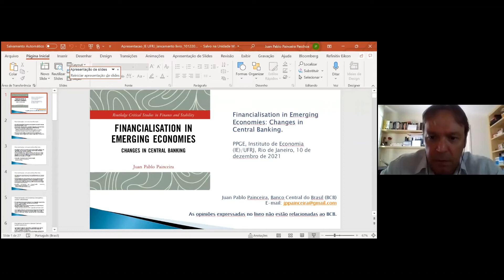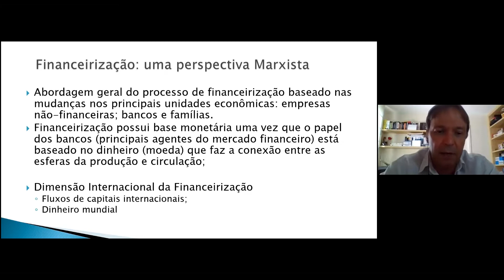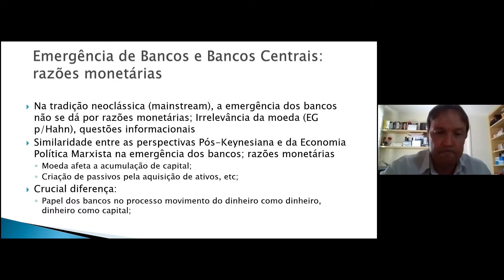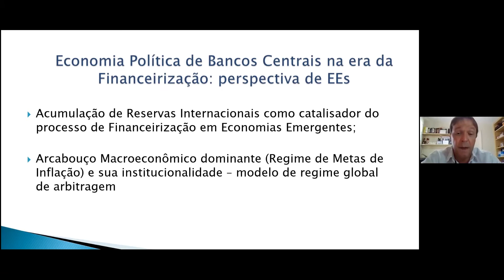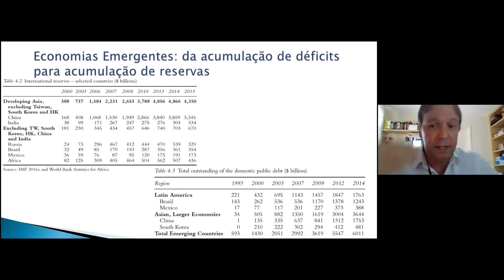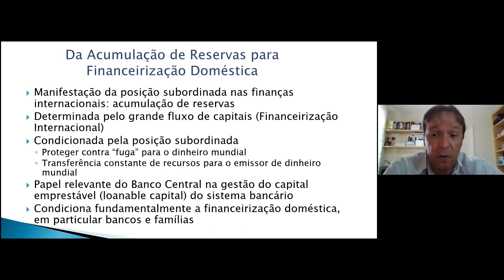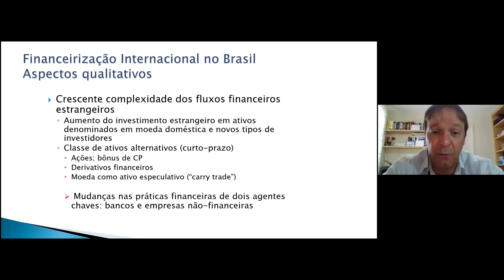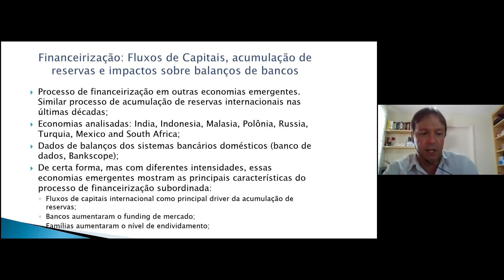Webinars PPGE #20 - Juan Pablo Painceira - Financeirização nas Economias Emergentes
O Programa de Pós-Graduação em Economia da Universidade Federal do Rio
de Janeiro realizou seu vigésimo e último webinar de 2021, na sexta-feira, 10/12.

Nesse webinar especial foi realizado o lançamento do livro "Financialisation in Emerging Economies: Changes in Central Banking", de Juan Pablo Paincera. O autor é doutor em Economia pela School of Oriental and African Studies (SOAS) University of London e consultor do Departamento de Operações de Mercado Aberto (Demab) do Banco Central do Brasil (BCB).

Neste ano de 2021, a série de webinars do PPGE trouxe novos formatos e temas, com o objetivo de promover a pluralidade das ciências econômicas e trazer discussões sobre tópicos contemporâneos para nossa comunidade acadêmica.
Programação Visual: Camila Oliveira (Site IE/UFRJ)